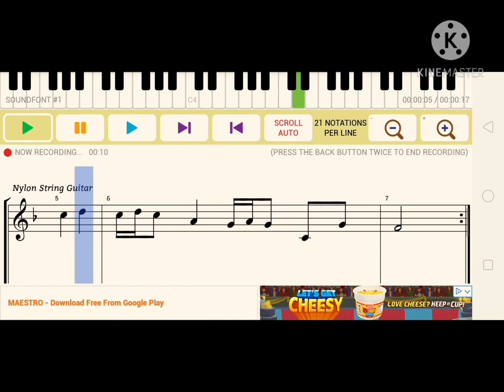Salidomay 2/4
Maestro - Guitar
Kalinga Folk Song